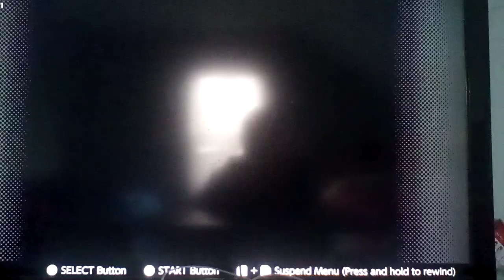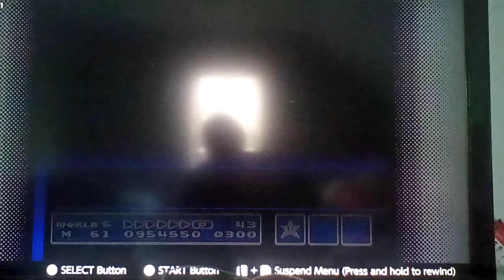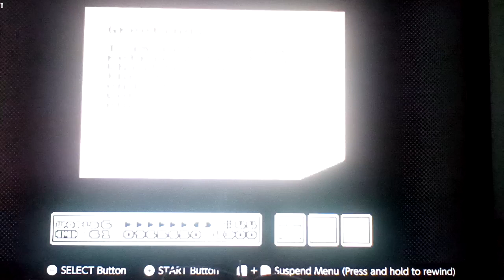Let's play Super Mario Bros. 3 Part 12: Lemmy Gets Outshined By Zilear's Conversation!